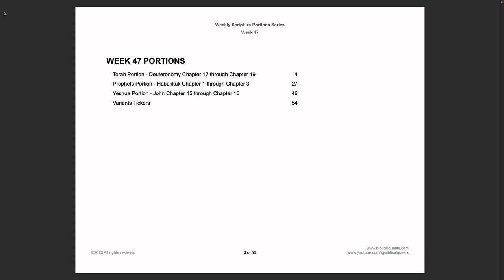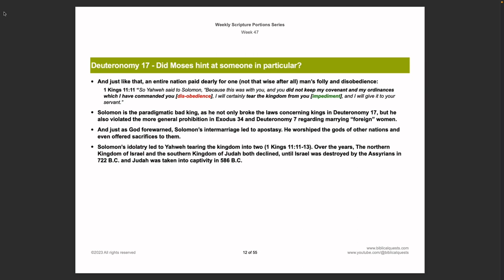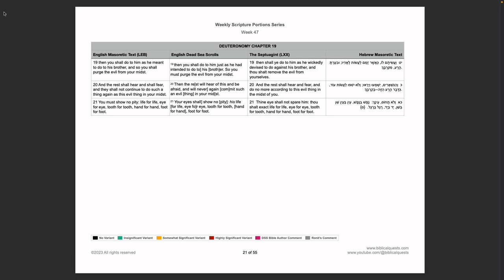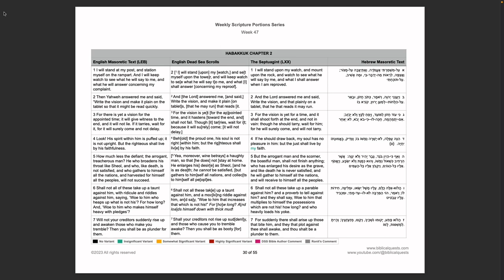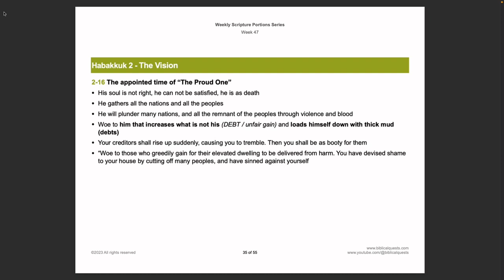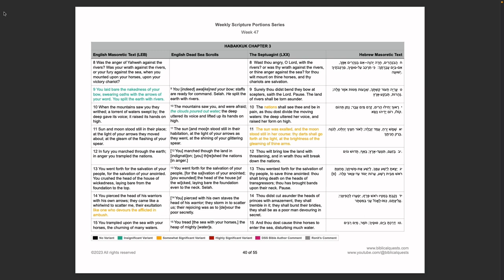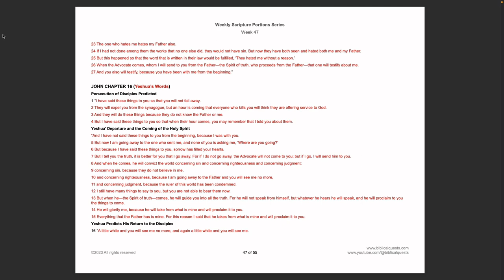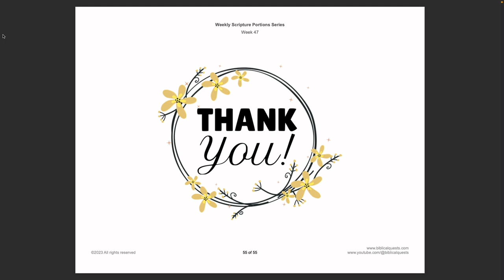WSPS Week 47 recording - Deep Dive into Deuteronomy, Habakkuk, and John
WSPS Week 47 recording - Deep Dive into this week's portion from Deuteronomy, Habakkuk, and John.

Torah Portion - Deuteronomy Chapter 17 through Chapter 19
Prophets Portion - Habakkuk Chapter 1 through Chapter 3
Yeshua Portion - John Chapter 15 through Chapter 16

Special highlights:
-Purge evil from Israel
-King Solomon - the paradigmatic bad king
-Priests and prophets
-It’s all in the eye of the beholder - the role of “eyes” in the Bible and in our lives
-Dead Sea Scrolls Pesher (Commentary) on Habakkuk
-The righteous shall live by their faith
-The Day of Trouble
-Yahweh’s march from the south